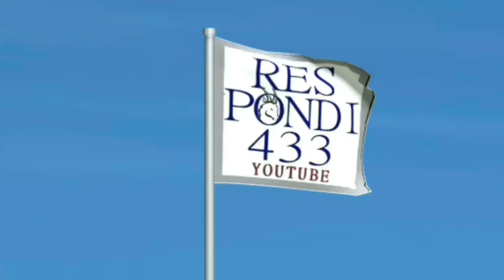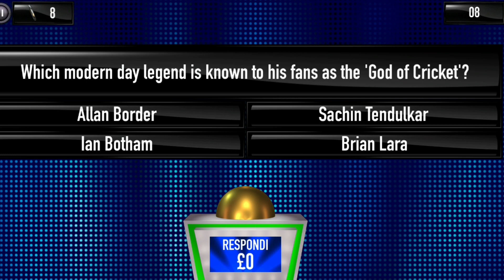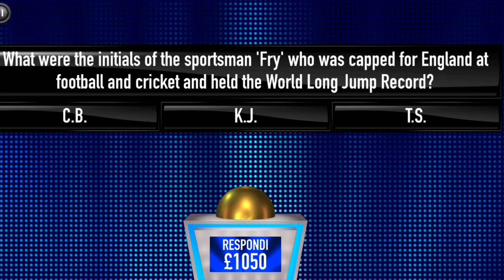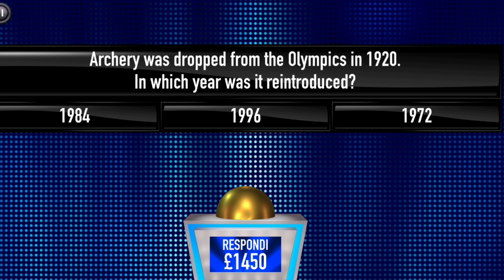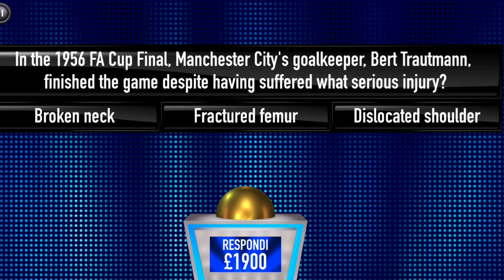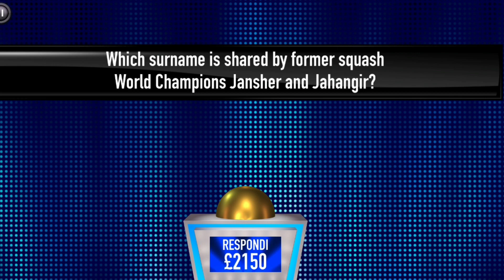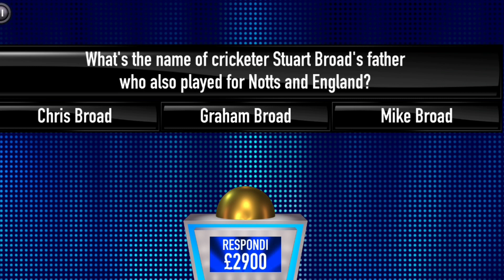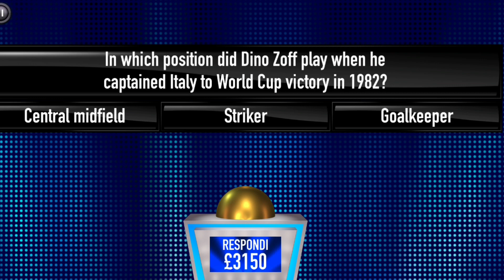13 Grand - Tipping Point App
13 Grand  - Tipping Point App